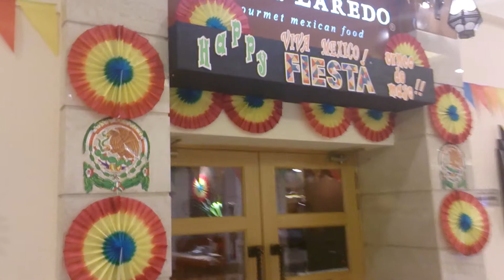Cinco de mayo preparation @cantina laredo uae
Preparing for cinco de mayo at cantina laredo khalidiyah mall...